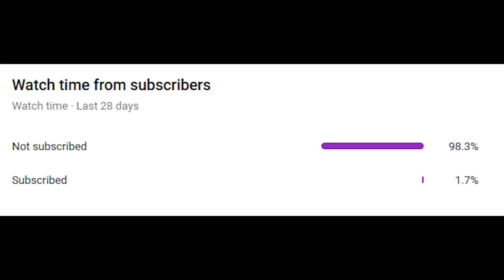CAPTAIN AMERICA VS IRONMAN [SPEED COMPARSION] | MARVEL'S AVENGERS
CAPTAIN AMERICA AND IRON MAN SPEED COMPARISON IN MARVEL'S AVENGERS GAME.

Marvel's Avengers is a 2020 action role-playing brawler video game co-developed by Crystal Dynamics and published by Square Enix. Based on the Marvel Comics superhero team the Avengers, the game is mainly inspired by the Marvel Cinematic Universe's iteration of the group, but also incorporates elements from the team's long-running comic book mythology. The plot follows Inhuman teenager Kamala Khan, who gained superpowers after exposure to Terrigen Mist during A-Day, a celebratory day for the Avengers until a tragedy resulted in death and destruction. Blamed for the tragedy, the Avengers disbanded, allowing the science corporation A.I.M. to take their place. Five years later, when A.I.M. threatens to end the world of superpowered individuals, Kamala embarks on a quest to reassemble Earth's Mightiest Heroes so that they could save the world from peril once more.